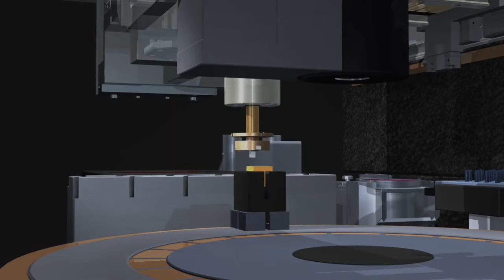Animation Motion Graphics